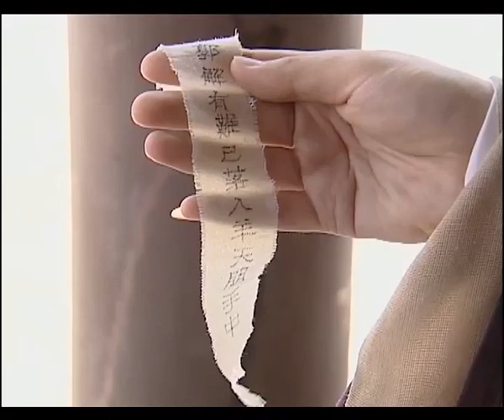MUTLISUB【 少年白马醉春风/horse is drunk 】▶EP 24🎶帅气将领“肖战”逃亡过程中遇见神秘花厅女主人“陈都灵”🌺爱恨情仇之间穿插美丽爱情😍交织出一幕如梦如幻的故事✨